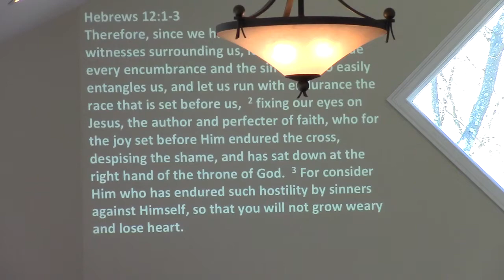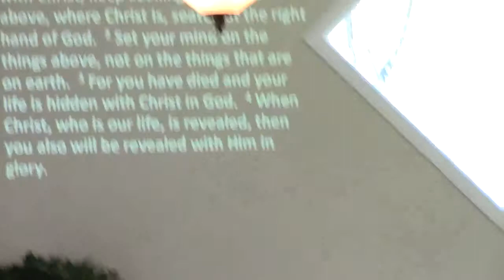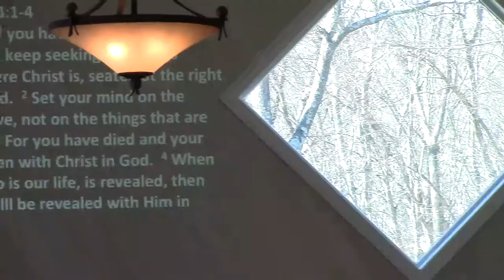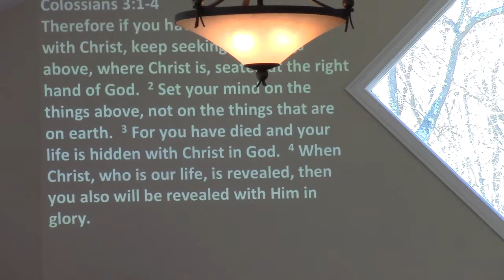Looking To Jesus - The Bread Of Life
Pastor Charlie Doherty
April 6, 2014Throughout Jesus' ministry he would speak of his role and his purpose.  He was unwavering in his commitment to his ministry.  During his life he referred to himself by various titles like the bread of life, the light of the world, the way, and more.  Each of these pictures point to Jesus as the one that God has provided to give eternal life.